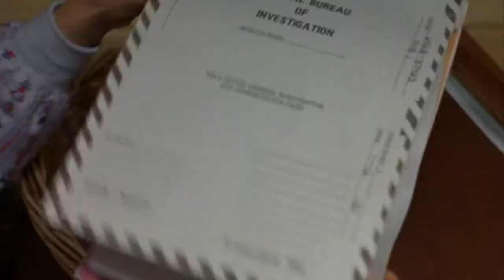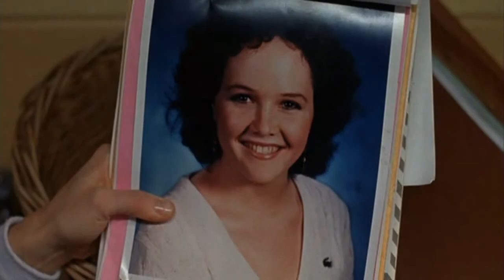Clarice successfully solves the mystery with help of a friend